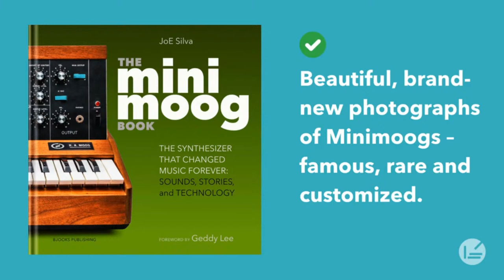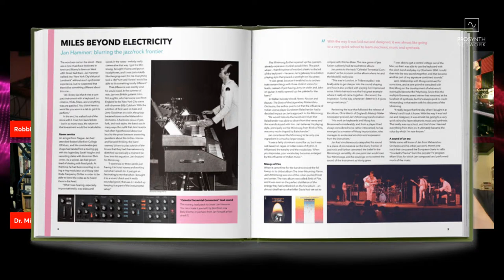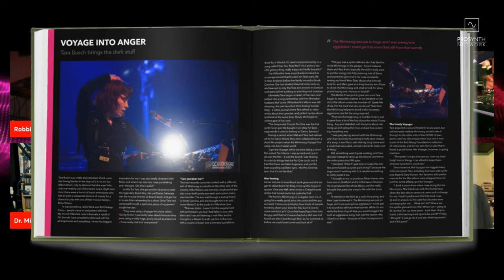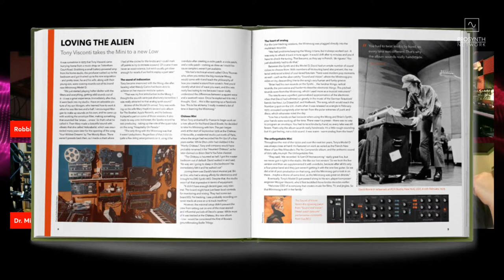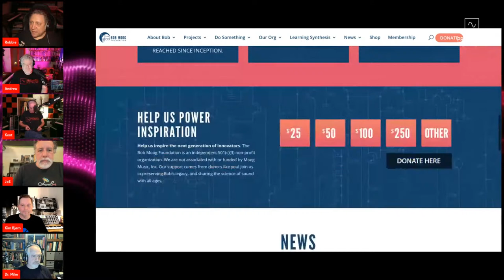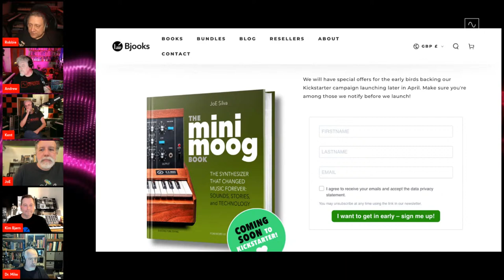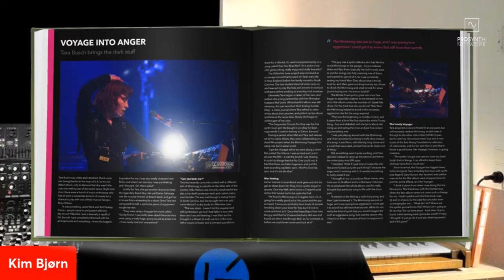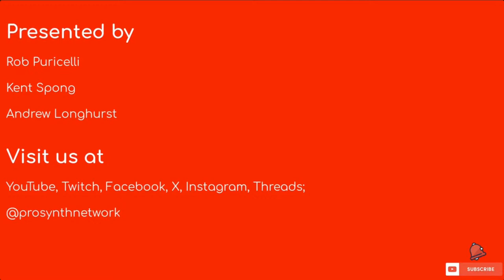Pro Synth Network LIVE! - Episode 210 with Special Guests Kim Bjørn, JoE Silva and Dr. Mike Metlay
This week, we are delighted to be joined by founder of Bjooks, Kim Bjørn, author JoE Silva and Bjooks editor and friend of the show, Dr. Mike Metlay. They will be telling us all about the new book from Bjooks entitled 'The Minimoog Book'.

Come and keep us company as we also discuss this week's music tech news and ruminate on the synth world in general. Join in via the chat!

Become a Member of our YouTube Channel!

YouTube, Facebook, X, Threads, Twitch & Instagram: @prosynthnetwork

Want to create live streams like this? Check out StreamYard and get a $10 credit when you sign up!